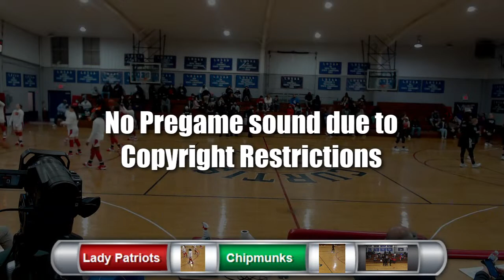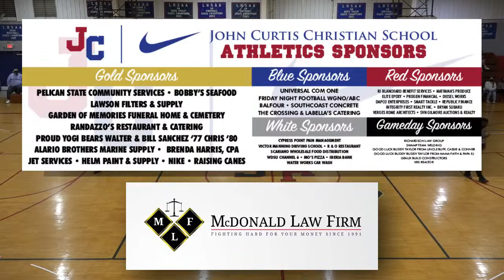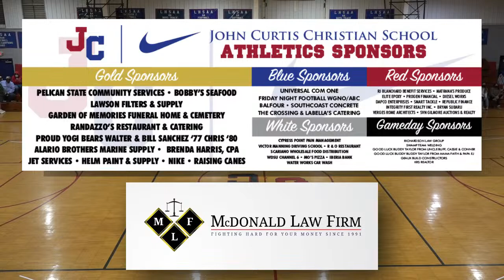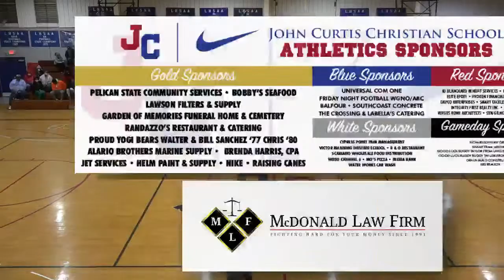John Curtis Christian Lady Patriots vs. Chapelle Chipmunks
John Curtis Christian Lady Patriots vs. Chapelle Chipmunks, Live Pregame @ 6:10, Tip Off @ 6:15p.m.